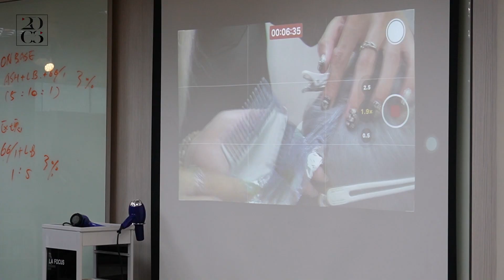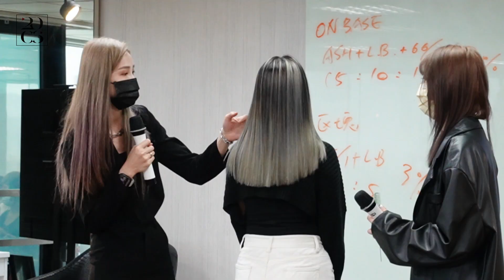今年的趨勢髮色還沒跟上的自己進去看!! 那髮色真的是絕了!!台中髮廊推薦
這次受邀分享以最快速的方式刷出線條+漸層的極致線條
日系剪裁搭配今年最流行的公主切.來個終極大改變!!!
喜歡我們的作品
FB搜尋:2006hairsalon
IG搜尋:2006hairsalon